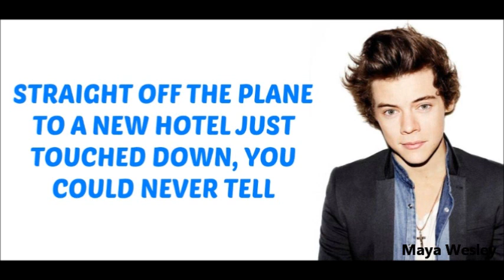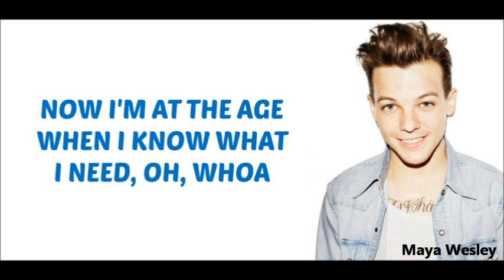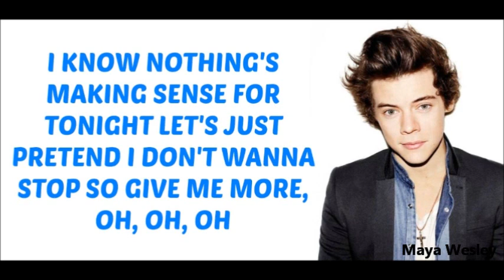One Direction - Midnight Memories (Lyrics and Pictures) (Album Midnight Memories)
This video is made by my sister Maya. Follow her on twitter